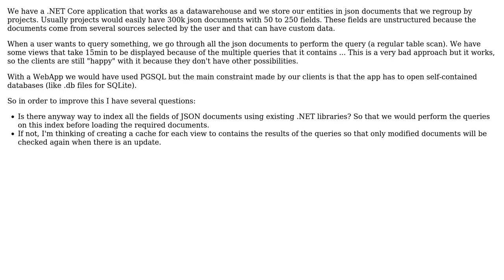Software Engineering: Index all fields of json documents in a desktop app without server or service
With thanks & praise to God, and with thanks to the many people who have made this project possible! You are responsible for your own actions.